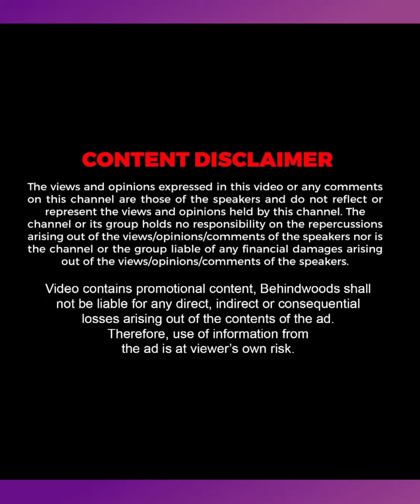മണവാളൻ & ടീം ഉം രമണൻ & ടീം ഉം Dialogues കൊണ്ട് ഏറ്റുമുട്ടിയപ്പോൾ 🔥👏